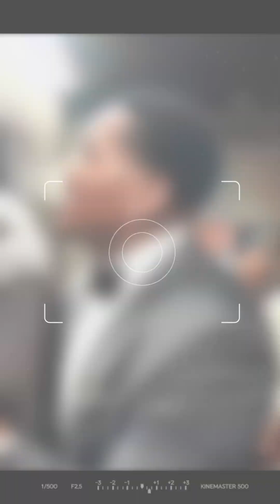EXPOSED 🏁 BROTHERHOOD HUG Kevin Gates & DaBaby